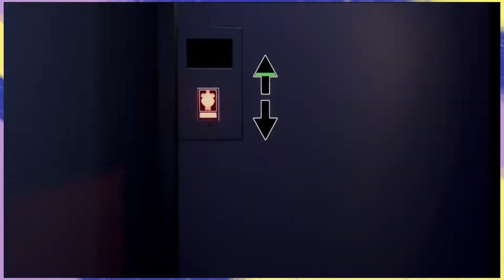Chica Goes Ultra Instinct | FNAF Security Breach Ep 7